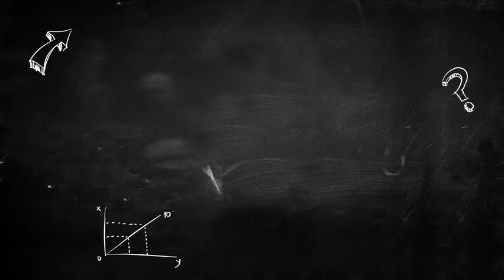Introduction | learning with CEC | Naveed Anjum